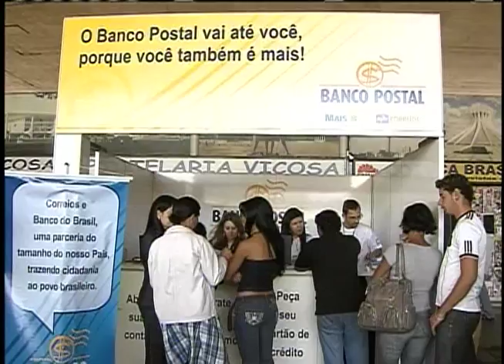Cidadão poderá ter serviços bancários por meio do Banco Postal Itinerante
NBR NOTÍCIAS - 09.07.12: O Banco Postal Itinerante é uma iniciativa dos Correios que tem como objetivo atuar como correspondente na prestação de serviços bancários básicos em todo o território nacional. A ideia é estar em locais com grande fluxo de pessoas.O cidadão vai poder abrir uma conta, ter acesso a empréstimos e cartão de crédito e outros serviços sem movimentação de dinheiro.